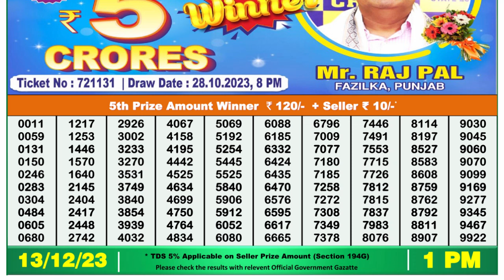Dear Lottery Sambad 1pm today 13.12.23 Nagaland State Lottery Result